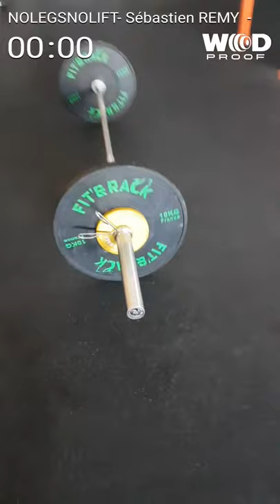Wod 4 french throwdown team Sébastien REMY fran 4'16 total 6'16